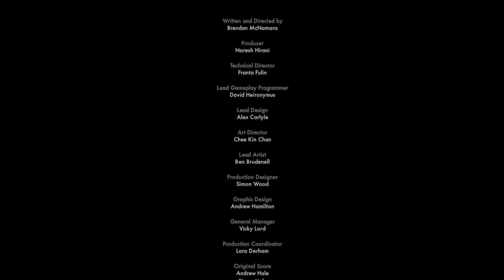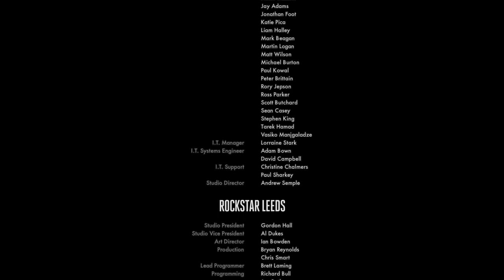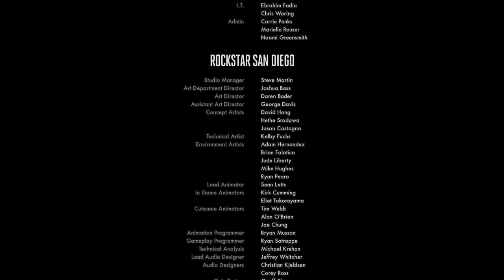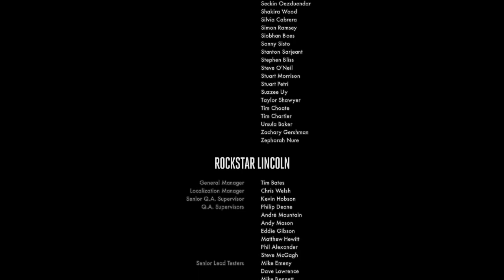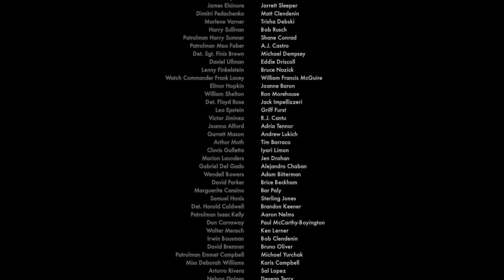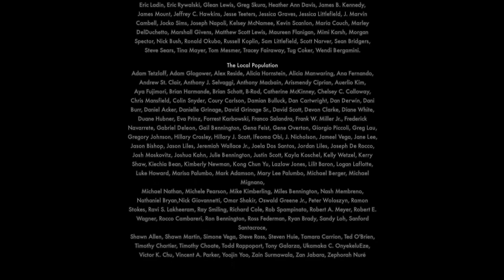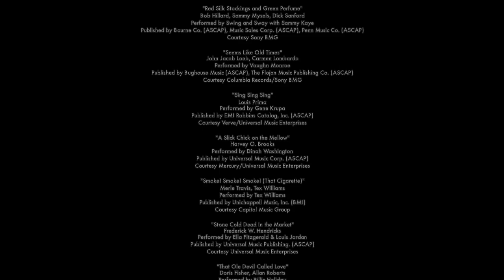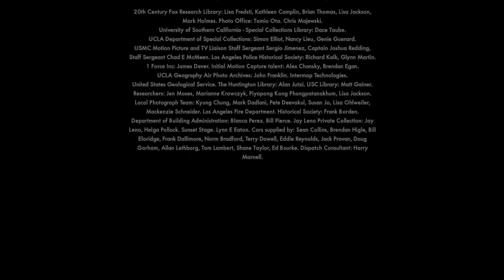Super Best Friends Play L.A. Noire (Part 48 FINAL)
Trash cans, immobile as a mountain, are the true car stoppers.